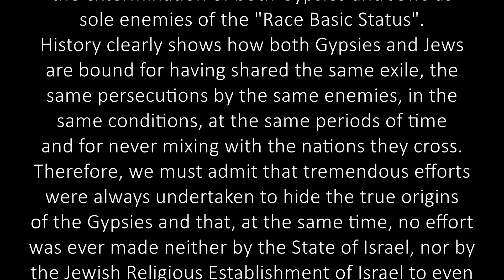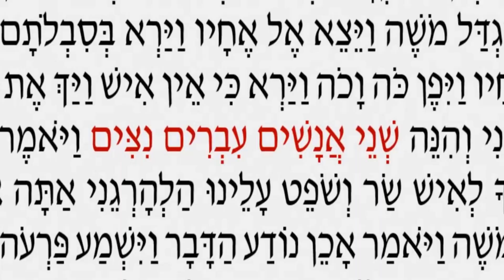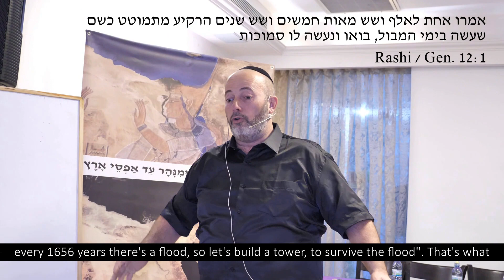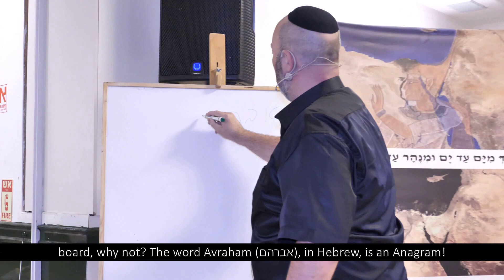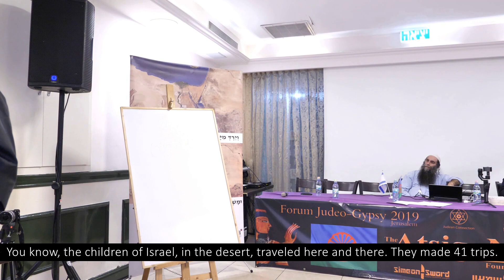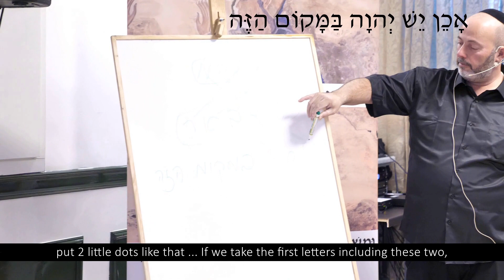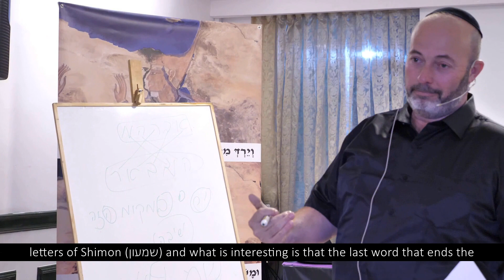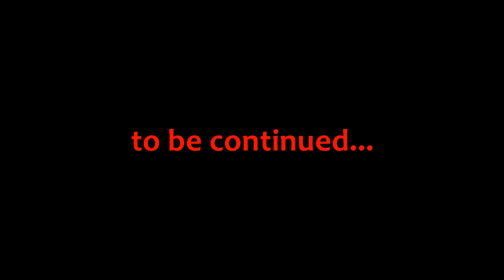AstigaNa Forum 2019. Israelite origins of the Gypsies in the Torah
Forum's first part: How to read the Torah between the lines